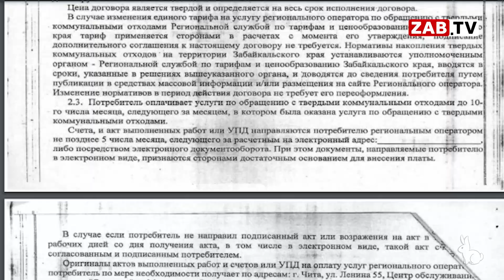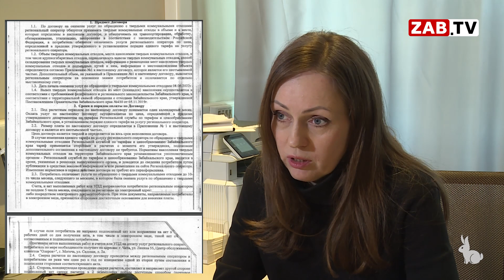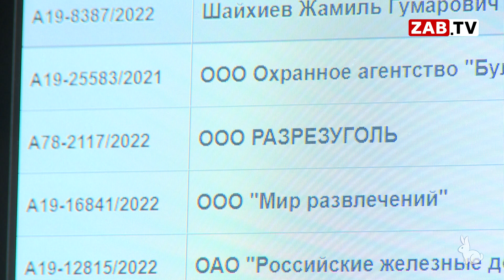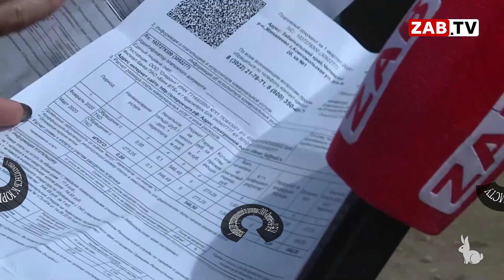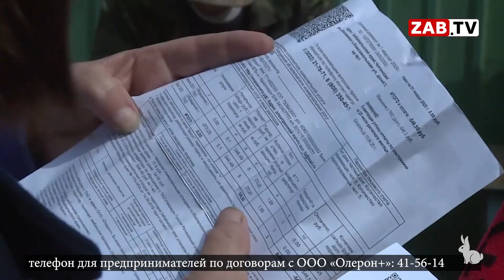Иск от «Олерон+». Пять правил для предпринимателей.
Региональный оператор по обращению с твердыми коммунальными отходами Олерон+. Главный герой не только сюжетов ЗабТВ, но и в суде. Сейчас мусорный оператор взыскивает с предпринимателей крупные суммы, что делать бизнесу Забайкальского края, чтобы не отдать последнее мусорщикам? Ответы юриста в следующем сюжете.